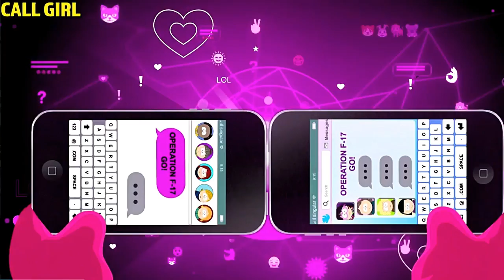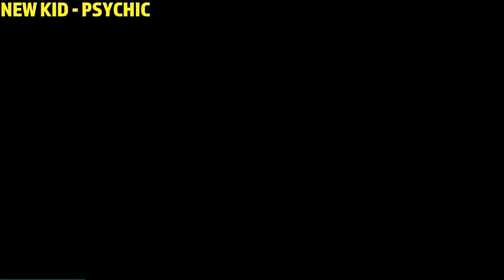All Ultimate Powers & Summons, South Park The Fractured But Whole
South Park the Fractured but Whole Ultimate Power gameplay. Every ally has an ultimate power, 12 total and you can choose the ultimate power from 1 of 10 classes. This is gameplay of all the ultimate powers as well as the 4 available summons.

Human Kite, Super Craig , Mosquito, Call Girl, Captain Diabetes,Mysterion ,Dead Mysterion,Tool Shed ,Tupperware, Wonder Tweek,Wonder Tweek version 2,Professor Chaos,The Coon

NEW KID Class Ultimate abilities
Speedster, Brutalist,
Blaster, Elementalist, Cyborg, Psychic, Assassin, Gadgeteer, Plantmancer, Martial Artist

SUMMONS

Cheese Gerald Summon, Moses Summon ,Ned and Jimbo Summon, Classi Summon